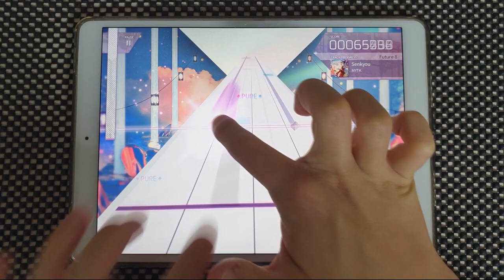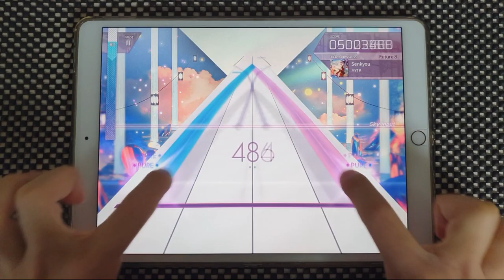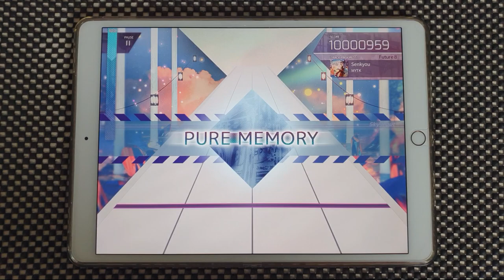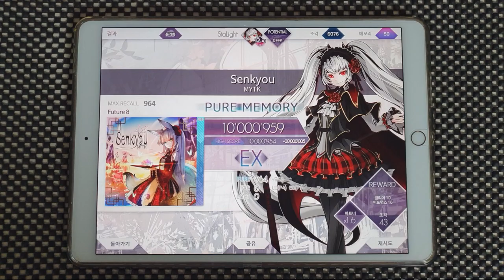【Arcaea】 Senkyou [FUTURE 8] PURE MEMORY 10'000'959 (MAX-5)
I think this is level 8+

Arcaea v2.4.5
MYTK - Senkyou
Speed: 4.7
Offset: 113

Device:
iPad Pro 10.5
Recording Device:
Galaxy Note 10+
ZOOM H4n